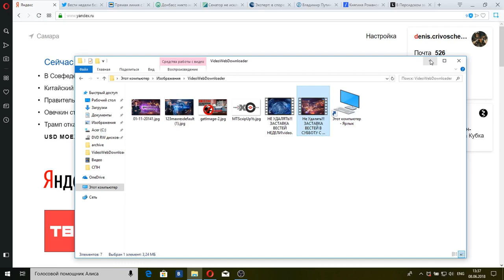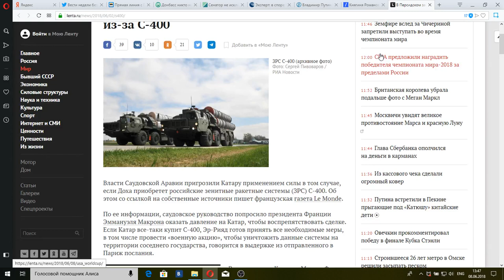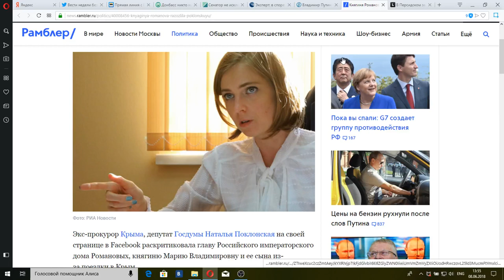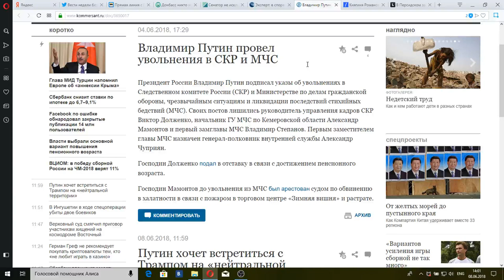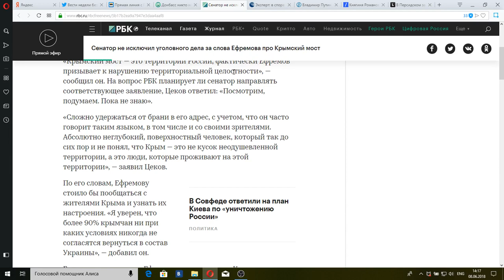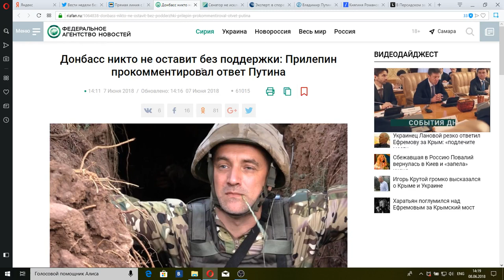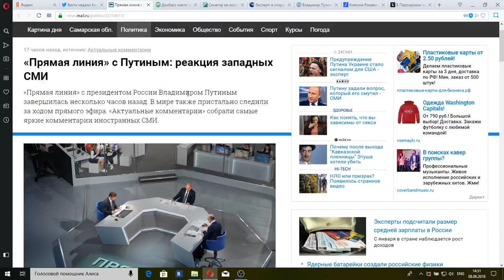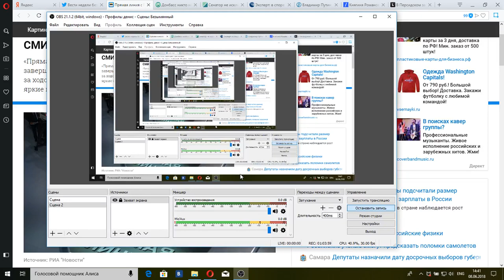Вести в субботу с Сергеем Брилевым от 09.06.18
Последний выпуск "Вести в субботу" с Сергеем Брилёвым. Эфир от 09.06.18